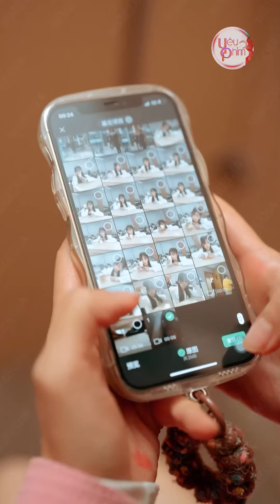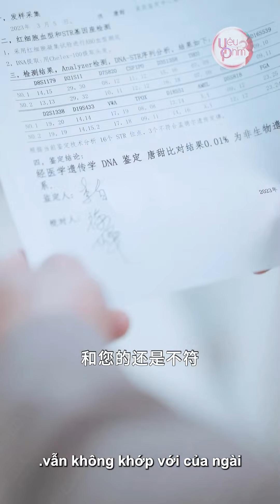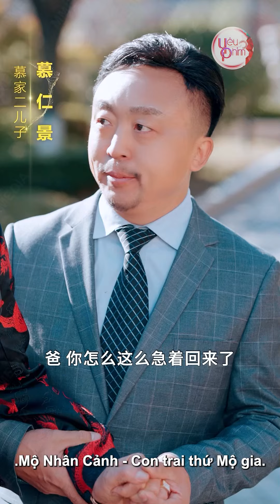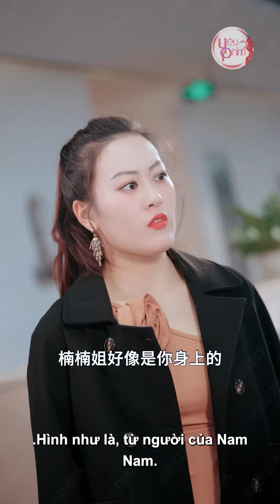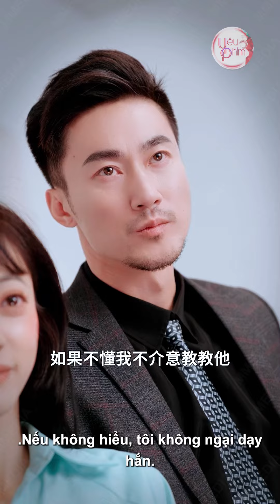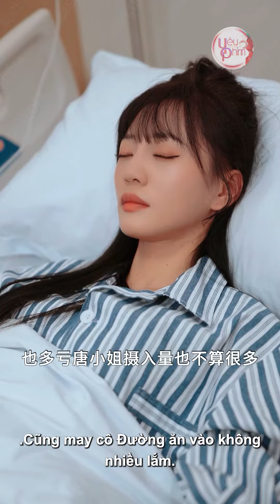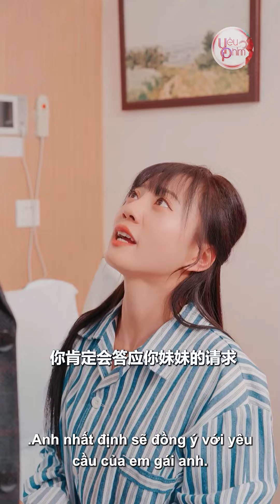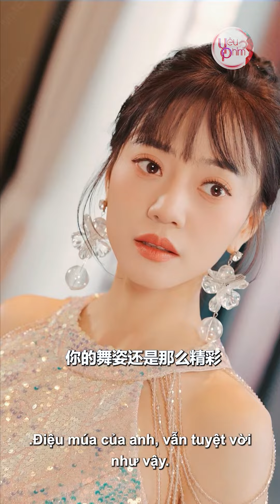Nữ Nhân Viên Nghèo Bị Cắm Sừng Đuổi Việc Nào Ngờ Là Nữ Tiểu Thư Mất Tích 20 Năm | Yêu Phim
⚔️ Tên Phim : Em Gái Bất Đắc Dĩ Và Anh Chàng Rắc Rối